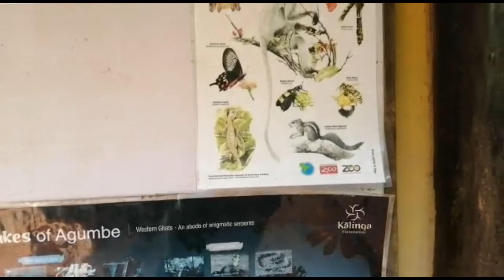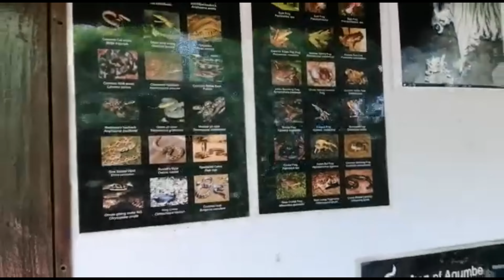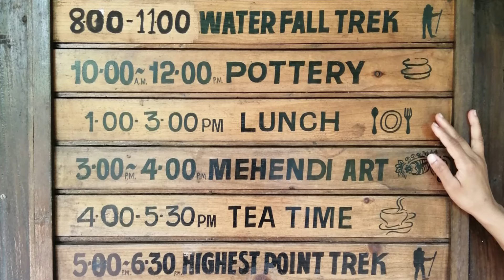Part-1/3: Jungle resort stay at Chorla Ghat l Swapnagandha Resort l Goa tour plan l Close to Nature